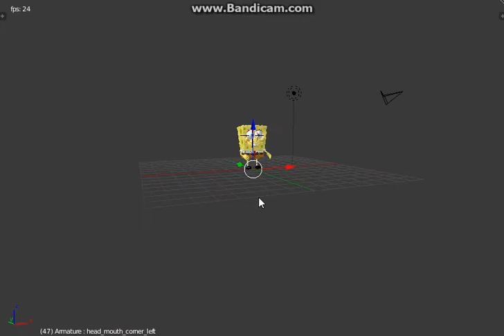(3D Animation) Spongebob's Transformation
What the @#$% Did I create? :O